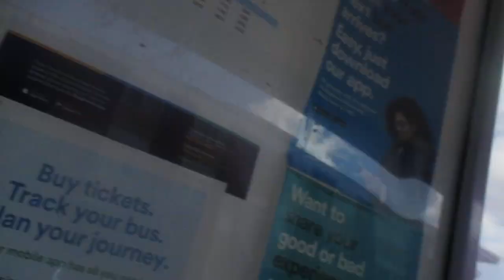That Is a 23 39 And 700 Bus In Havant